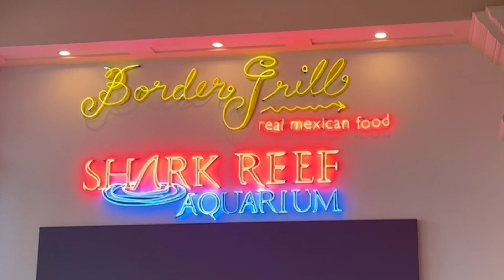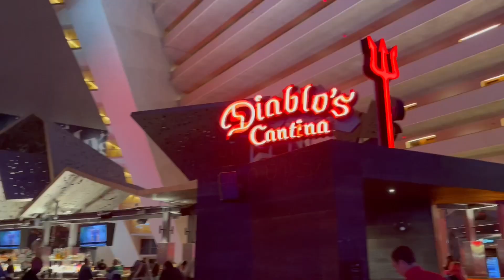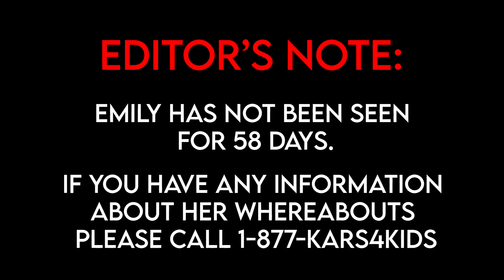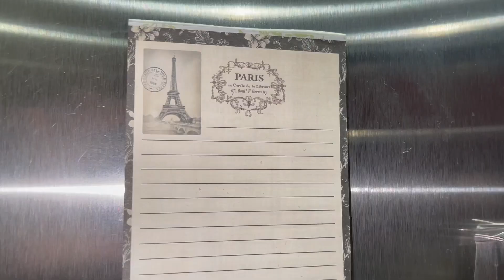My Nightmare Move to LA 😳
Every day my life is getting closer to the plot of a Disney Channel original movie 😅